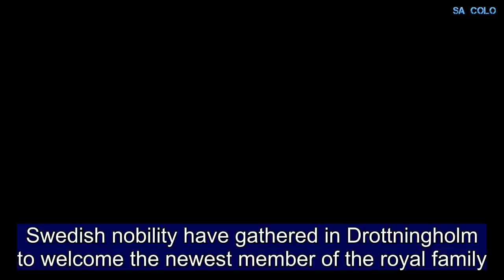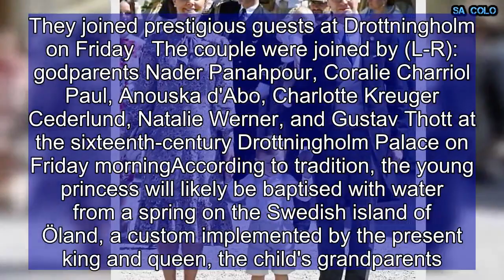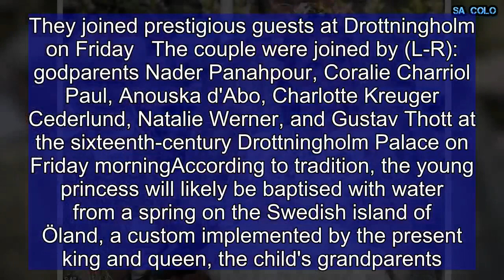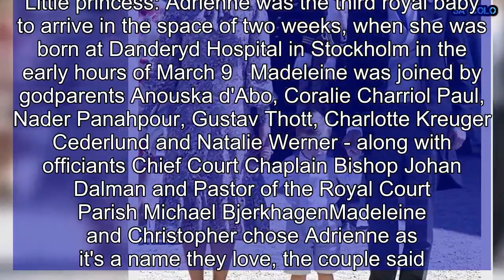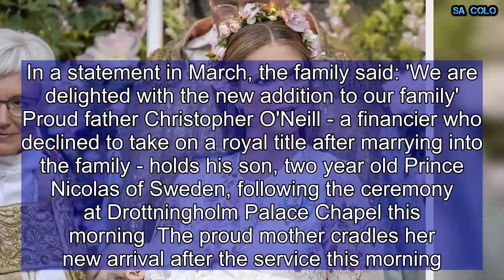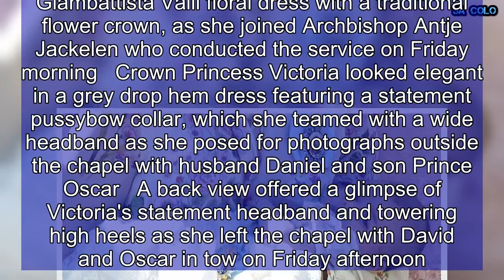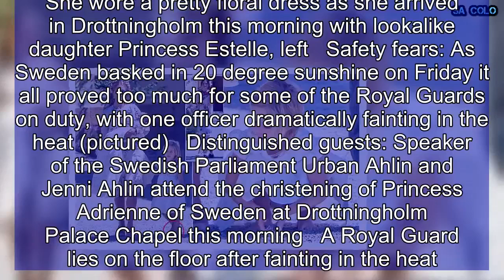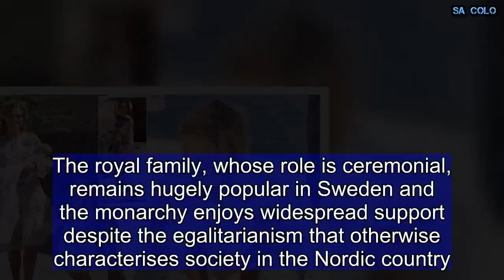Swedish royals gather for Princess Adrienne's christening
Swedish nobility have gathered in Drottningholm to welcome the newest member of the royal family.Princess Madeleine of Sweden and husband Christopher O'Neill christened their third child, a little girl named Adrienne who was born on 9th March and is tenth-in-line to the throne. Madeleine, 35, was among the first arrivals while her older sister Crown Princess Victoria was spotted making her way to the opulent Drottningholm Palace Chapel, near Stockholm, in a private car on Friday morning.The proud mother put on a glamorous display, wearing a £1,735 Giambattista Valli floral dress with a traditional flower crown, as she joined Archbishop Antje Jackelen who conducted the service.The couple were joined by King Carl XVI Gustaf and Queen Silvia, Crown Princess Victoria and Prince Daniel, and Prince Carl Philip and Princess Sofia along with their respective children.Also present were godparents Anouska d'Abo, Coralie Charriol Paul, Nader Panahpour, Gustav Thott, Charlotte Kreuger Cederlund and Natalie Werner - along with officiants Chief Court Chaplain Bishop Johan Dalman and Pastor of the Royal Court Parish Michael Bjerkhagen.   Family portrait: Proud parents Princess Madeleine and husband Christopher O'Neil with new arrival Princess Adrienne, Princess Leonore, four, and Prince Nicolas, two at the newborn's christening in Drottningholm on Friday   Proud mother Madeleine (pictured with baby Adrienne) was among the first arrivals while her older sister Crown Princess Victoria was spotted making her way to the opulent Drottningholm Palace Chapel in a private car   New arrival: The princess's full name was officially announced in March by her grandfather King Carl XVI Gustaf in a Council of State meeting, who revealed she will be known as Adrienne Josephine Alice, the Duchess of Blekinge  Welcoming the new arrival on Friday were her auntie, Crown Princess Victoria (left, with husband Prince Daniel and son Oscar) and her uncle, Prince Carl Philip (right, with wife Princess Sofia, and sons Gabriel and Alexander)   The grandparents are here! Madeleine is the youngest child of King Carl XVI Gustaf and his wife Queen Silvia (pictured) a German-Brazilian former flight attendant. They joined prestigious guests at Drottningholm on Friday   The couple were joined by (L-R): godparents Nader Panahpour, Coralie Charriol Paul, Anouska d'Abo, Charlotte Kreuger Cederlund, Natalie Werner, and Gustav Thott at the sixteenth-century Drottningholm Palace on Friday morningAccording to tradition, the young princess will likely be baptised with water from a spring on the Swedish island of Öland, a custom implemented by the present king and queen, the child's grandparents. She also wore robes steeped in royal tradition; the lining of the gown has the names and dates of all its previous wearers embroidered on it and has been worn by each royal infant since Prince Gustaf Adolf first wore it in 1906.Politicians including Speaker of the Swedish Parliament Urban Ahlin and Centre Party